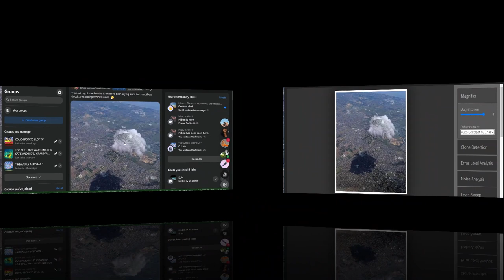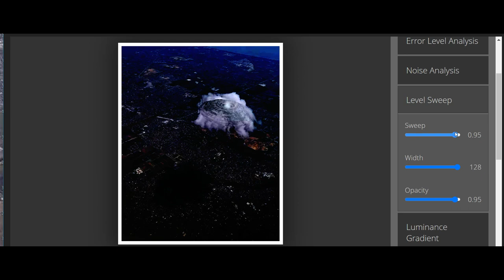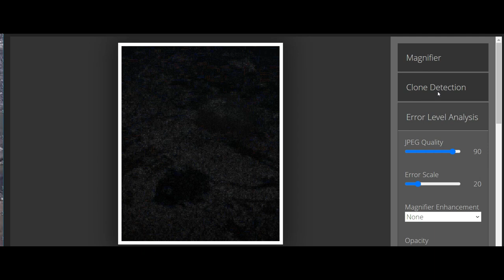🔴 Cloud Ships: Real Or Fake? 4k UlTRA HD Forensic Show